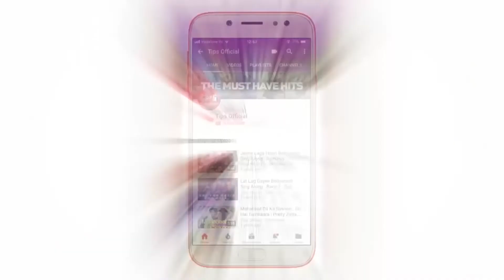New Mai GUDUMA latest video 2019 Tijjani asase